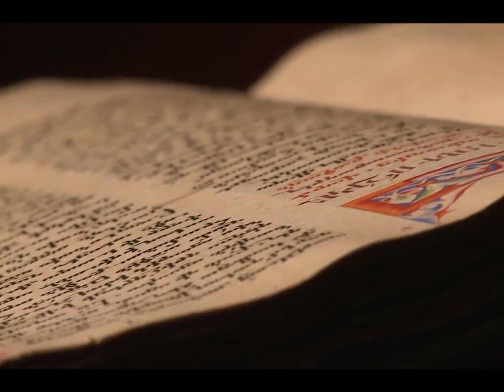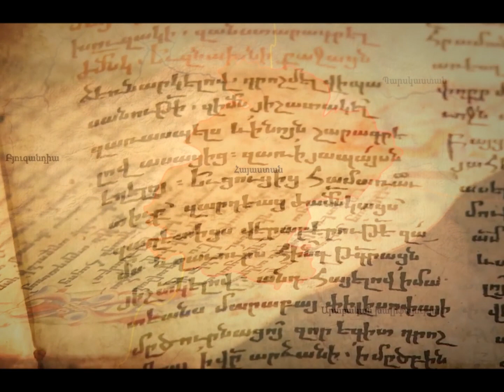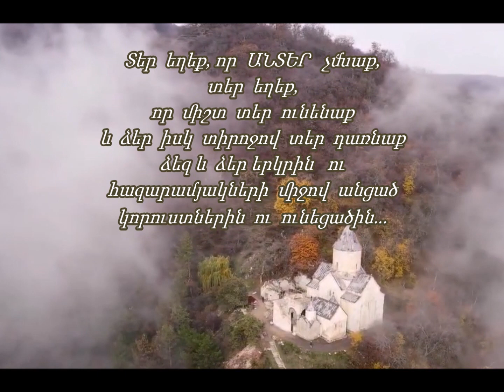MANUSHAK SHIRINYAN ՄԱՆՈՒՇԱԿ ՇԻՐԻՆՅԱՆ ( Ձեր ԿՈՐՑՐԱԾՆ ավելի եք սիրում, քան ունեցածը) Մ․ Գուլանյան